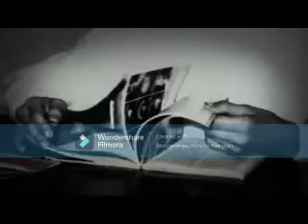nico by me again